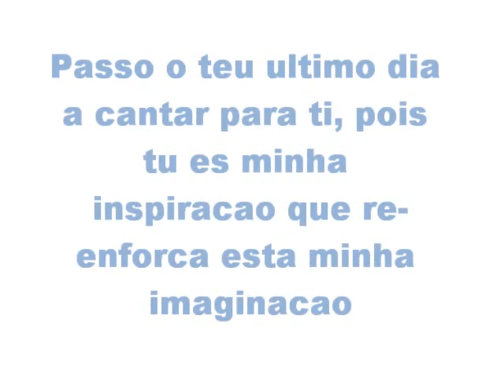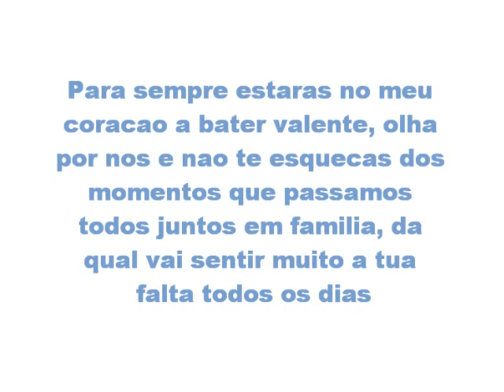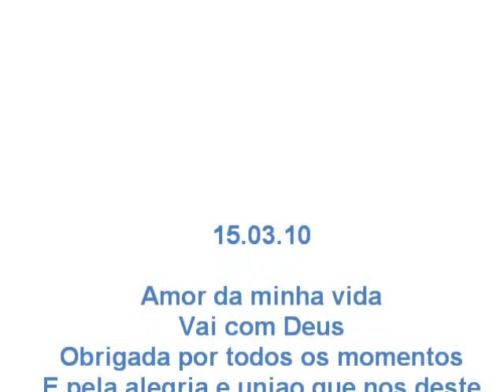Santos e Pecadores - Momento Final ( cover e homenagem ao meu lindo)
Desculpem mas dei alguns erros, so que era o unico video que tinha com ele =(.  RIP 15.03.10

Until 1.10 minutos - Muse - Exogenesis Symphony Part 3
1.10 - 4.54 minutos - Santos e Pecadores - Momento Final
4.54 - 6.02 minutos - Muse - Exogenesis Symphony Part 3 ( final part)
Um poema que fiz - mais palavras nao existem pra descrever este sofrimento:

Vale apena sofrer se for para o meu bem querer, A dor parece ser tao intensa mas eu quero-te perto de mim Nao me deixes neste mundo sem ti Eu fico perdida so de pensar no que vivi Contigo ao meu lado pro que der e vier Sempre me apoias-te em tudo com esse teu olhar meigo Contava-te os meus segredos porque confiava em ti Rodiei-me de prazeres e perdi o sentido do que era o amor Perdi-me no teu olhar quando vi o sofrimento Senti uma dor aguda no meio porque eu nao te quero perder Jamais me vou perdoar por nao ter estado sempre ao teu lado E te ter amado como devia de ser Juro que nunca te vou esquecer porque para mim sempre vais estar comigo Es quem eu confiava com toda a minha alma E quando brincava esquecia todas as minhas magoas Tu davas-me o poder e a forca de viver Tantas memorias que tenho contigo Jamais te considerei apenas como um amigo Fazias parte da familia e nela tu encaixavas Pois eras amado como qualquer um de nos E nao importava o momento ou a hora Sempre punhas um sorriso nas nossas caras Essa tua maneira de ser captivou-nos E por isso quero que saibas que sempre te amei Nao me importa o que os outros pensam Nunca me vou perdoar pelo que aconteceu Era meu dever te proteger E tu sempre estavas la para nos ajudar E eu deixei-te so. Desculpa-me, mas vou carregar essa magora pro resto de toda a minha vida Mas fica a saber que alma como a tua nunca vai ser tomada Es unico e sereno como o vento e a agua Acostumas-te a viver com as minhas loucuras E entras-te num mundo feito de ternuras So penso que quero o teu melhor Mas para mim eu nao acredito que seja o fim Nao me deixes so Para mim sempre vai existir um vazio Qua ja mais alguem o vai conseguir tomar Pois a tua presenca estara para sempre marcada No meu livro da vida E aqui formada uma historia Escrita com amor e valor Por tudo o que nos todos passamos Ficamos contentes por teres participado De todas essas ocasioes Que me vou lembrar para sempre Contigo na minha mente ficaras Por isso escrevo isto pra dizer Que cao como tu nao ha e nunca ninguem vai tomar o teu lugar Para sempre estaras no meu coracao a bater valente Olha por nos e nao te esquecas dos momentos que passamos todos juntos em familia Da qual vai sentir muito a tua falta todos os dias

 All in all, no one deserves to feel pain in any way possible and that's why I'm getting myself - mentally and physically ready, for the worst, but you can mark my words, I will never replace a broken heart for someone foolish because you were the only one that proved me wrong, that love is unconditional and can be felt - with the right person, and for the right reasons and you...were mine.